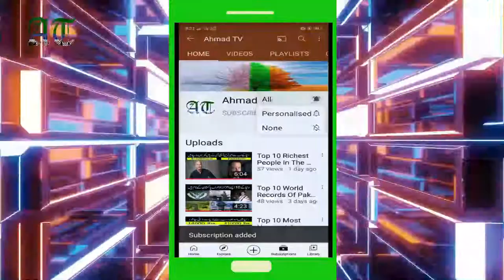Top 5 Amazing & Unique Animals Found Only In Africa, P#2 | Ahmad TV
In this video I will tell you about Amazing & Unique Animals Found only in Africa like Mantled
Guereza, Grey Crowned Crane,
Wildebeest, Mandrill & Lemur.
Please must tell us the reason in comments if you dislike our video & if you find any mistake are bad thing so tell in comments so that we can make the better.
Amazing & Unique Animals Found only in Africa.

Voice  : Muhammad Ahmad Raza
Editor : Muhammad Bilal Raza

Share our video & channel on social media to your friends & relatives.